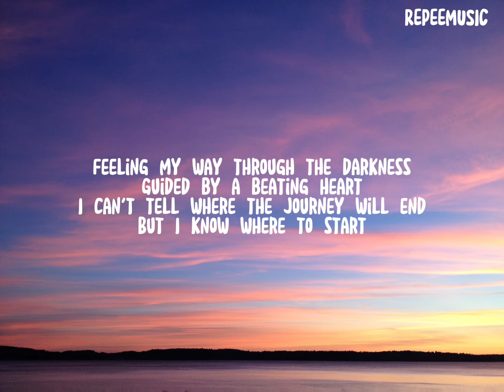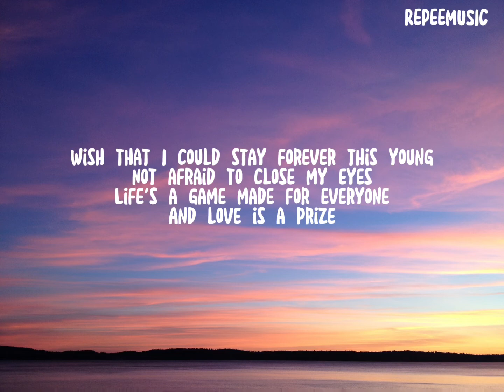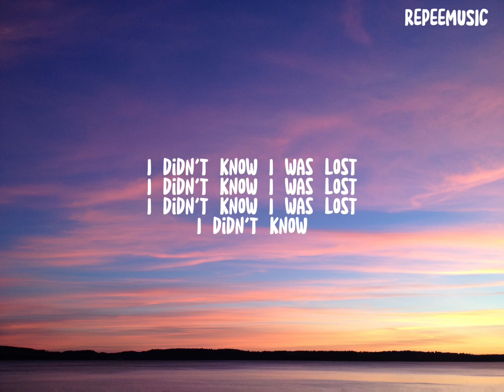Avicii-Wake Me Up(Lyrics)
🎤 Lyrics: Avicii - Wake Me Up

[Instrumental Break]